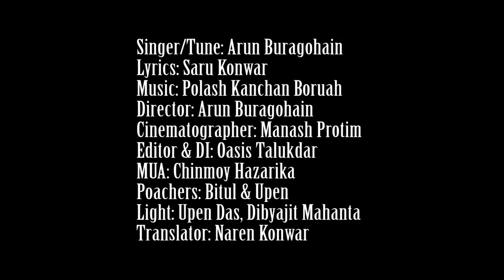Apurugiya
Apart from general songs it's a humble little step by Arun Buragohain to aware people for save the endangered One Horned Rhino of Kaziranga, Assam, India.